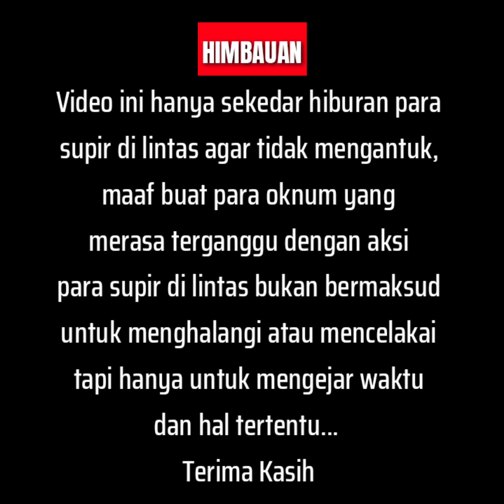Bukan Pemain Sein Kiri Tapi Tetap Tombak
Terima kasih buat para penggemar lintas yang telah mampir di channel kami. Sebelumnya kami meminta maaf jika ada di video ini sanak saudara yang terekspos di rekaman ini bukan tanpa sengaja atau ingin menjatuhkan oknum nya kami hanya media hiburan saja bukan bermaksud untuk hal hal yang lain. Semoga semua nya bisa memahami dari sini selebihnya saya dan para admin juga memohon maaf sebesar besar nya 🙏🙏

Jangan lupa tonton juga channel CS  kita